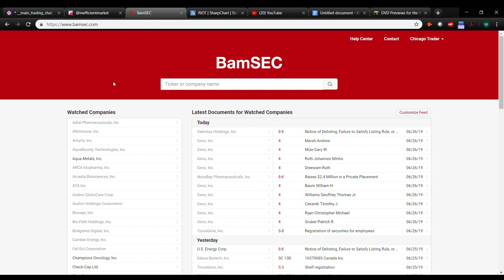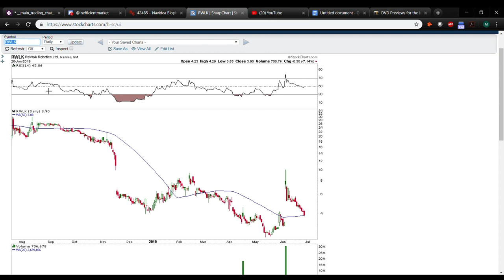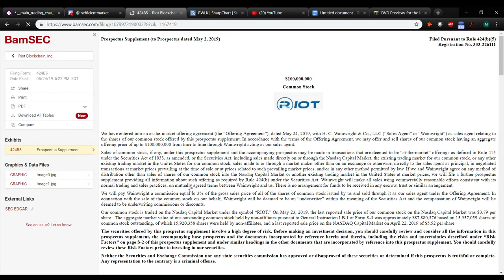NERV Analysis 6/24 Review | How To Read SEC Filings | Ep. 25 [PREVIEW]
NERV 6/24 Review | Fundamental Analysis | Ep. 25 [PREVIEW]

MyInvestingClub.com/Tax

1. Being a part of a very exclusive trading community
2. Access to endless amounts of decades of knowledge
3. Making MONEY!